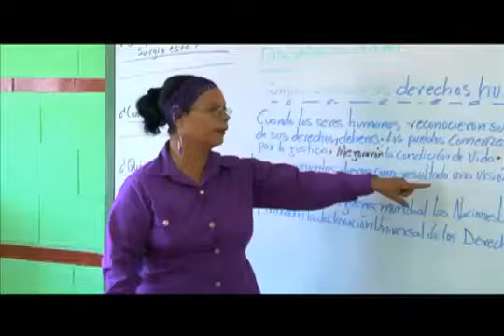LOGROS DEL GOBIERNO 03